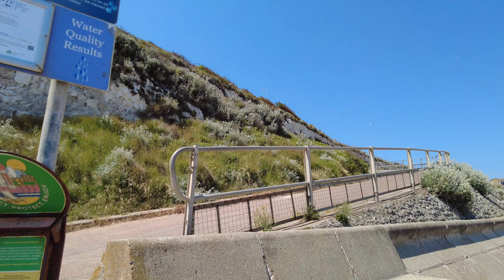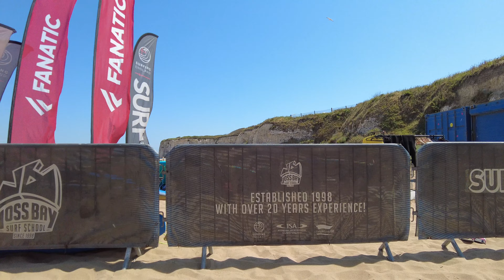Stone Bay and Joss Bay the Beauty Kent’s Coastal 4K Walking Tour (Ep.01)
Embark on a mesmerizing 4K walking tour along Kent’s stunning coastline and beaches! 🌊🏖️ Join us for Episode 01 as we unveil the natural splendor of Stone Bay and the timeless allure of Joss Bay.

🚶‍♀️ Immerse yourself in the picturesque beauty of Stone Bay, where rugged cliffs meet the shimmering waters. Our walk captures the essence of this hidden gem, where tranquility and coastal majesty intertwine.

🌞 Discover the timeless charm of Joss Bay, where golden sands stretch far and wide. Our 4K resolution showcases every detail of this beloved beach, capturing the joy of seaside escapades.

🌅 Whether you’re a nature enthusiast, a beach lover, or simply seeking a virtual coastal retreat, this walking tour offers an intimate encounter with the breathtaking landscapes that define Kent’s coastal spirit.

Witness the coastal enchantment of Kent in stunning 4K detail.